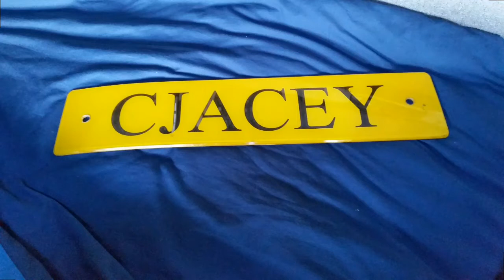Oh my trucking life....#87 100+ subscribers reached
Crazy growth on the channel this week, 85 subs to over 100 in just a few days!

Nice productive run today saw me go down to Atherstone and then up to Crewe.

...facebook.com/cjaceyvlogs